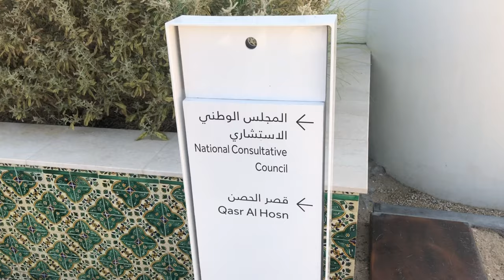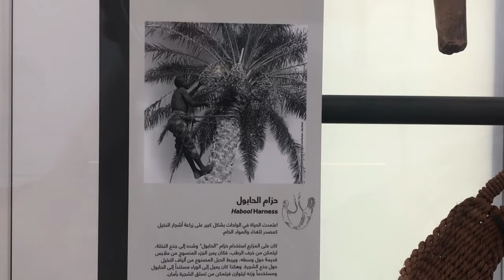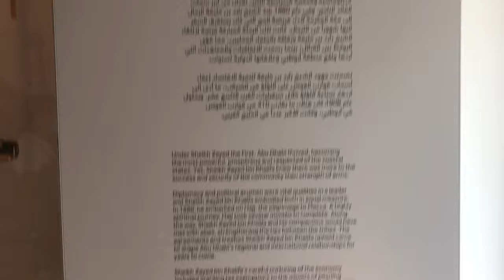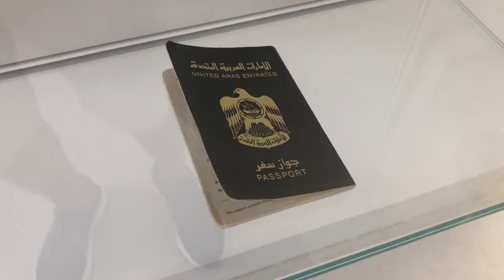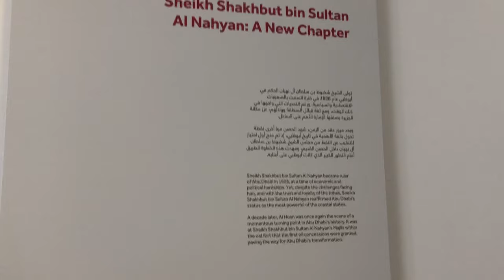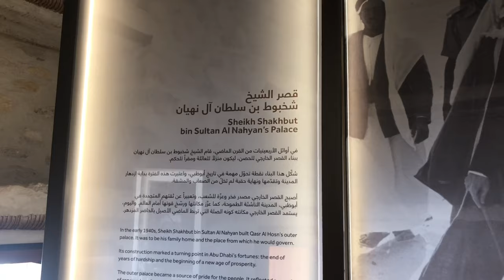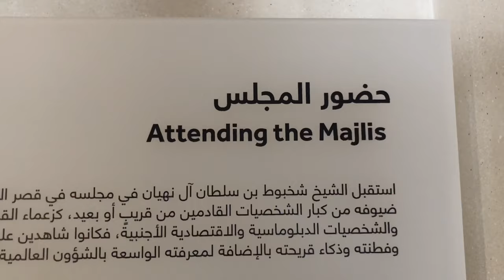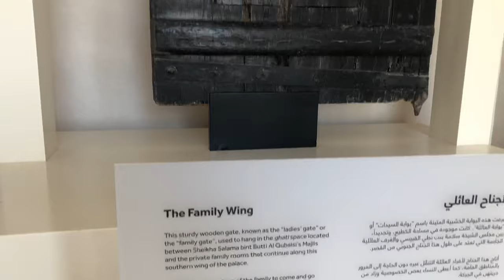Qasar Al Hosn | oldest building in Abu Dhabi, UAE